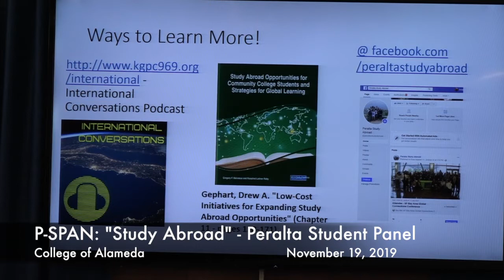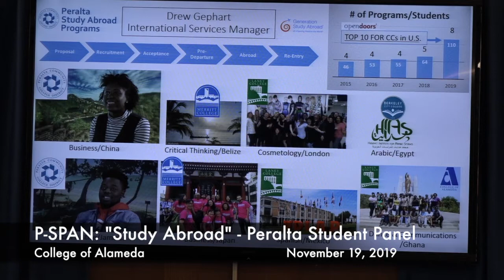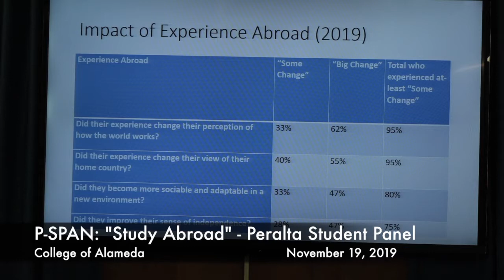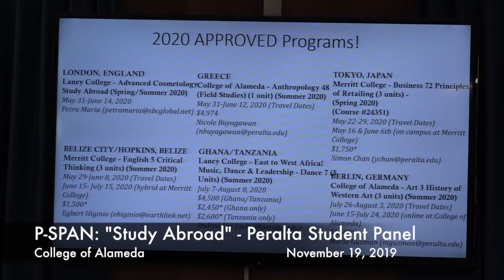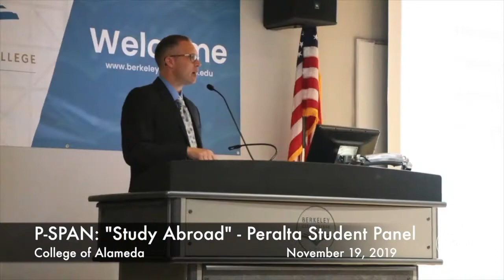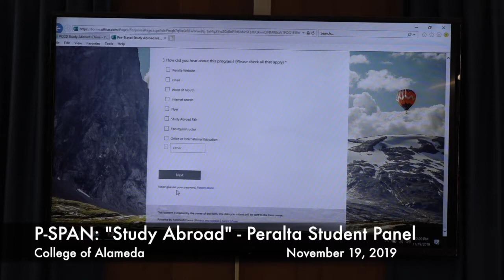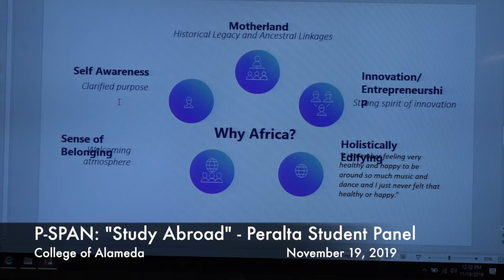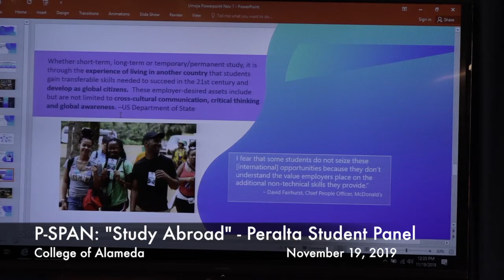P-SPAN #703 Study Abroad Program, at College of Alameda